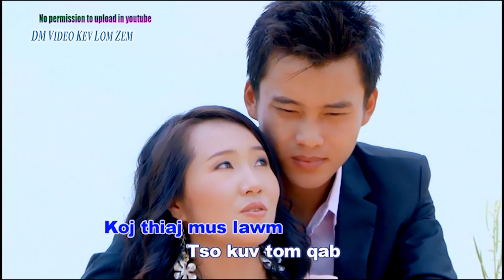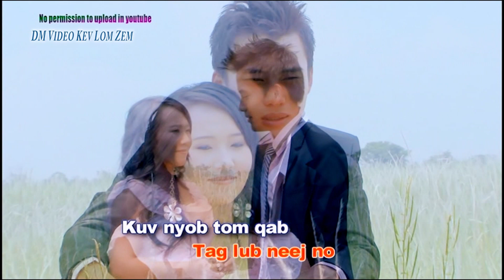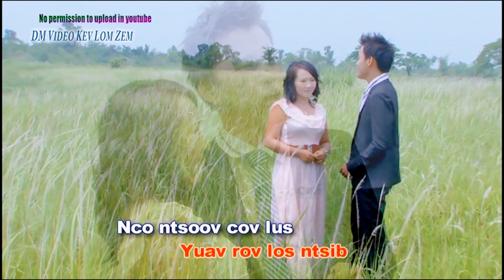5. Xav muab koj zais cias by Lisnaj Thoj 12/17/2022-23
5.  Xav muab koj zais cias  by Lisnaj Thoj 12/17/2022-23